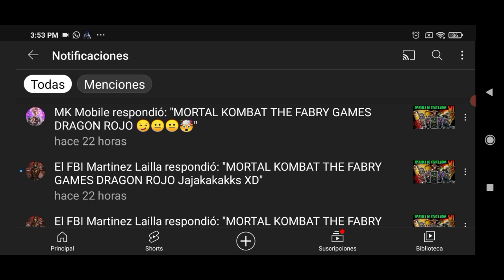TORRE EDENIANA JEFAS 190 LAS TRES KITANAS ÁRBOL DE TALENTOS/MORTAL KOMBAT MOBILE